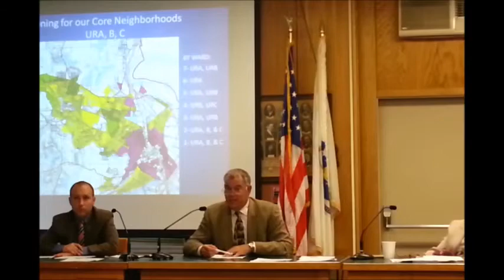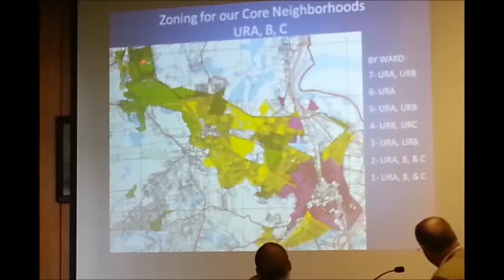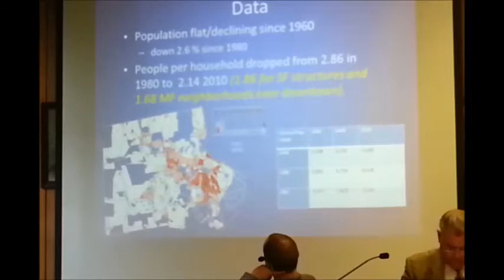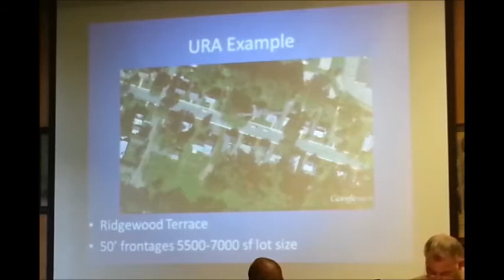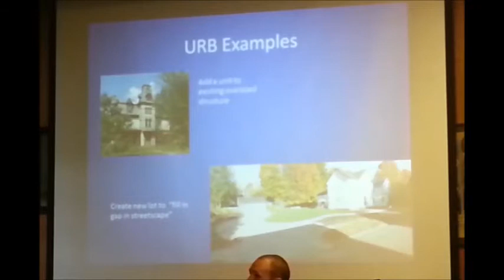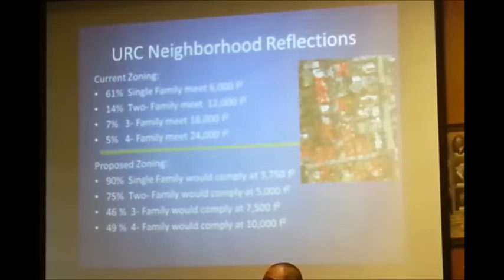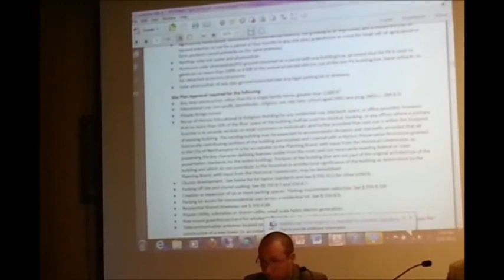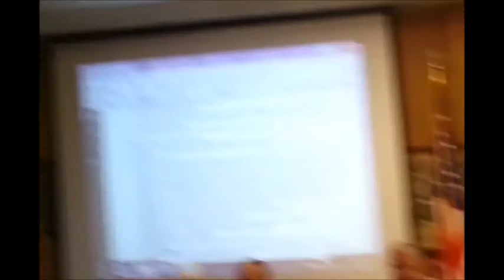May 13, 2013 Northampton Committee on Ordinances, Orders & Claims/Planning Board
This is a complete recording of the May 13, 2013 joint meeting of Northampton's Committee on Elections, Rules, Ordinances, Orders & Claims and Planning Board.  Included in the agenda was Ordinance Amend 350a and 350b Table of Uses and Table of Dimensions for URA, URB and URC.  This recording was made by Ruth McGrath.